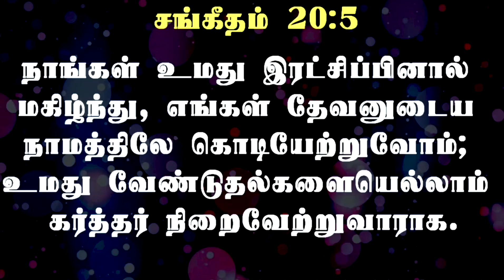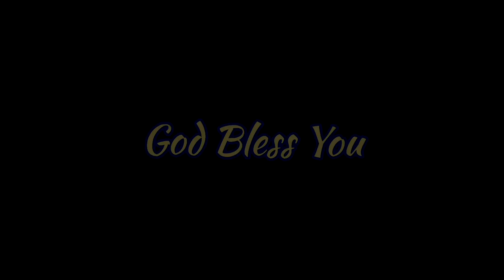NOVEMBER 2021 | PROMISE | PASTOR M VINCENT SAMUEL | TAMIL CHRISTIAN MESSAGES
Pastor M. Vincent Samuel
Calvary Community Church